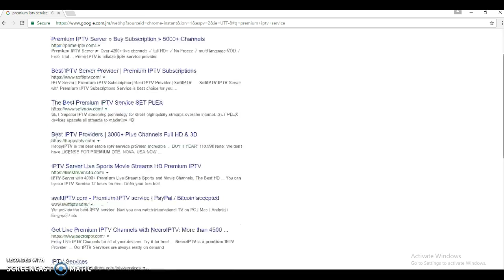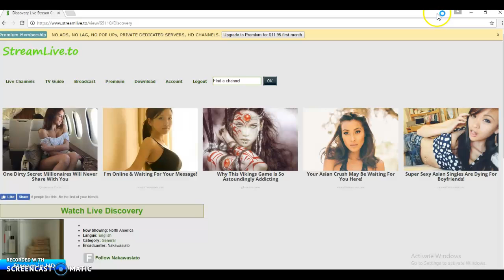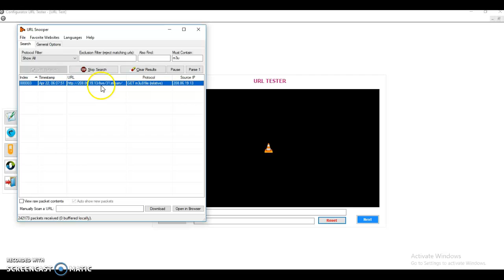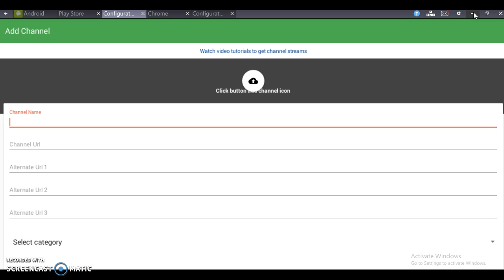Extract Premium IPTV Live Tv Channels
Here are the steps in getting you up and running:
Step 2: Select Download apps from menu or you can search plugin
3. That's it! Now install and enjoy

Make sure to check out more on Configurator for Kodi videos. Bye!